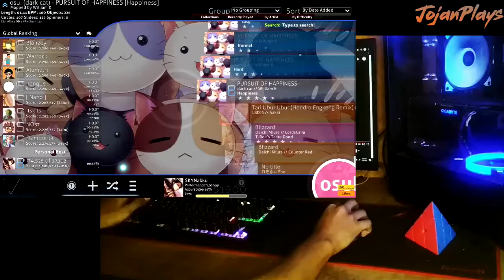Osu beatmap Dark Cat - Pursuit Of Happiness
Game: osu!